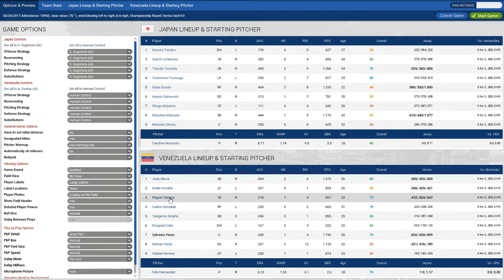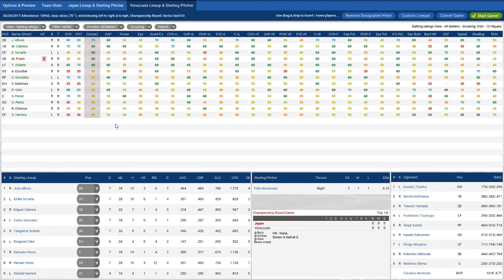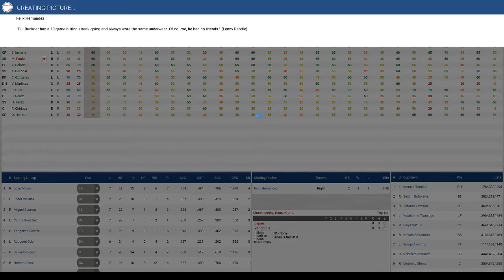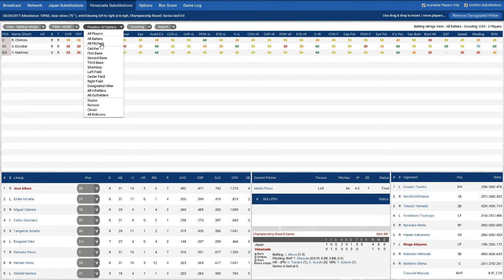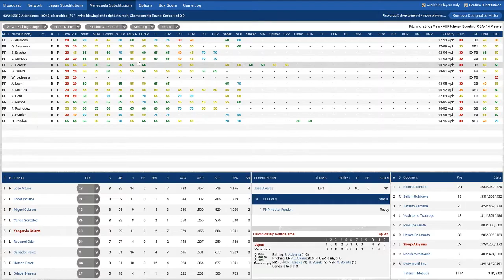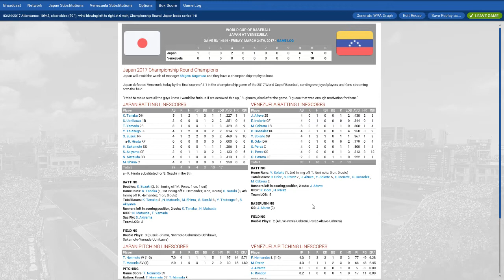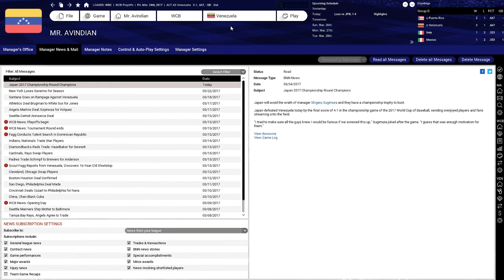Let's Play OOTP 18, the Finale Series: World Cup of Baseball Finals